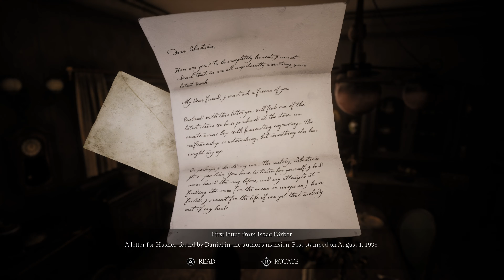PC Song of Horror Episode 4